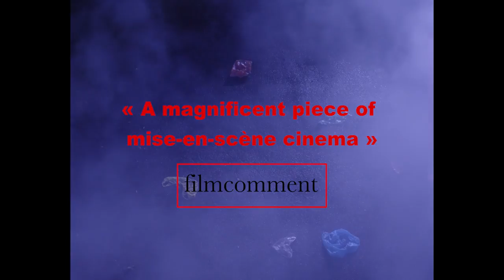Occidental (2018) - Trailer (French)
Directed by : Neïl Beloufa
Produced by : Bad Manners

The mood is heated. Demonstrations are taking place across France, also in front of the Paris hotel where an Italian named Giorgio is booking the bridal suite for him and his boyfriend Antonio. Hotel manager Diana doesn’t trust them and calls the police to get rid of the odd couple. Italians? Homosexuals? Criminals? In the charged atmosphere of the Hotel Occidental, little is needed for initial suspicions to be aroused. While street battles rage outside and a politician tries to play down the situation in a TV interview, everyone inside attempts to turn things to their own advantage. This leads to faith in the security camera, absurd dialogues and mad conclusions, fainting spells and an explosive showdown complete with fervent gestures. The music provides the suspense, aside from the schmaltzy Italian love song. Art prints comment on the action, referencing the history of civilisation from Napoleon’s military campaigns to Warhol’s banana. The 70s look of the lobby, which evokes the set of a boulevard play, turns out to be the setting for a comedy shaped by the current social climate. Everything is fake here, including love. Or is it?